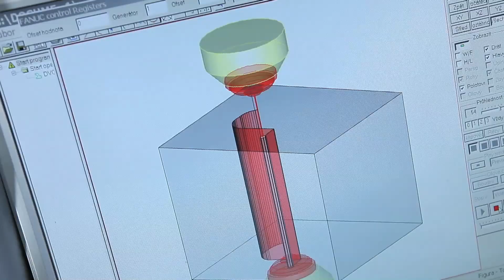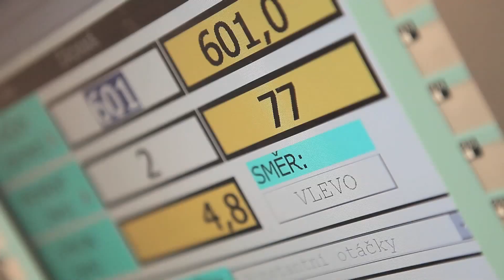TES - Manufacturing of electric rotating machines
Products for subcontracting projects -- machine components built to the customer's specifications
We offer an state-of-the-art manufacturing base for mechanical engineering and power engineering:

stamping and design/production of tools
welding
machining
electrical technologies